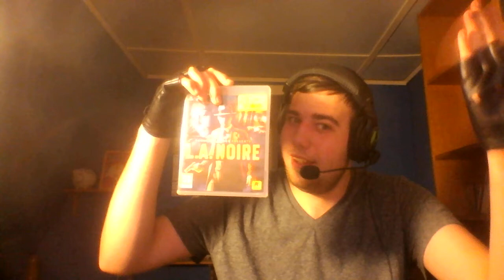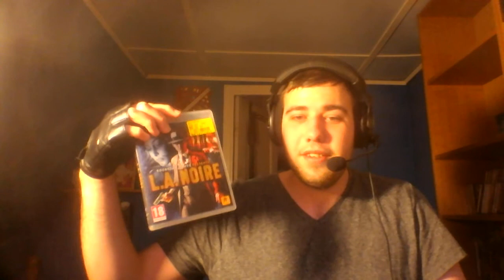Min Vlog del 126: "Sagan om Robin: Granne tösens återkomst"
Jag sitter och skrattar åt titeln på videon, jag behöver seriöst vård xD